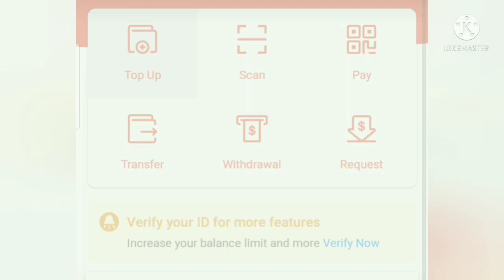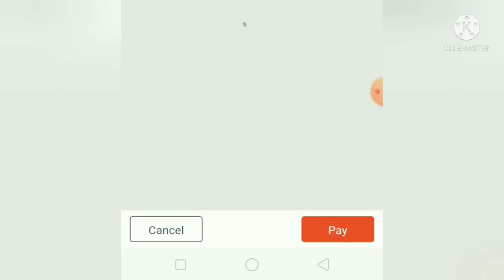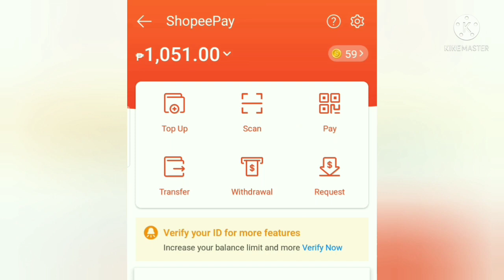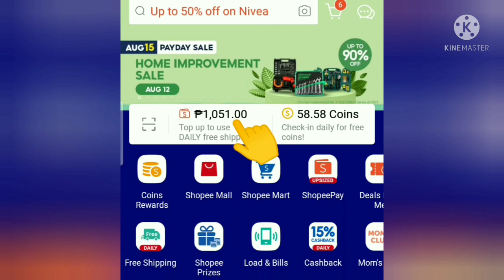How to Top Up your ShopeePay using GCash | Free lang at walang Hidden Charges | Nanz CyTah